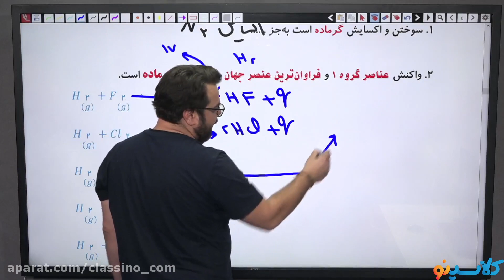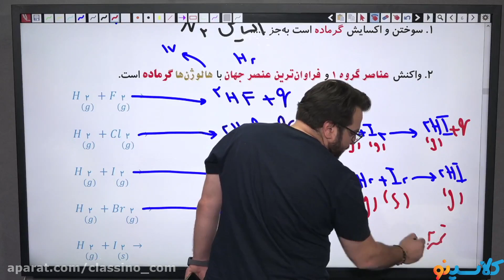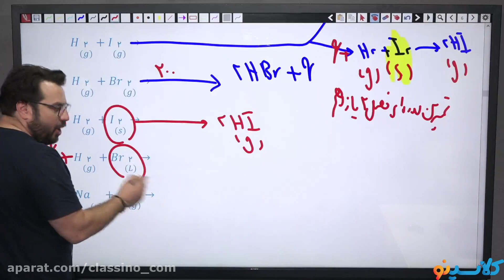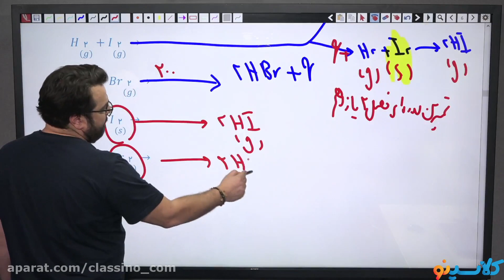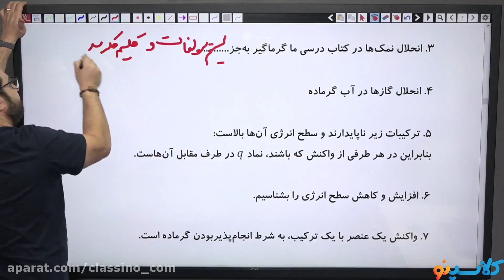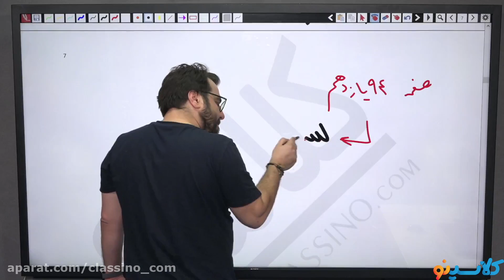543 more lesson you need to know about education important